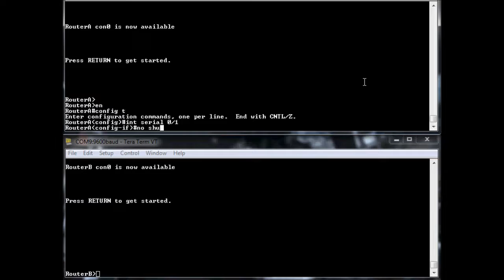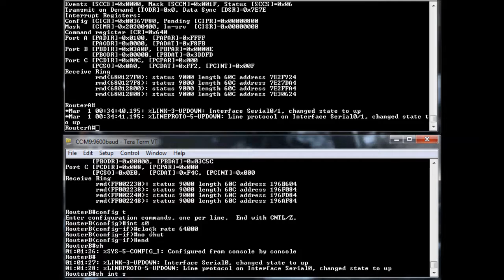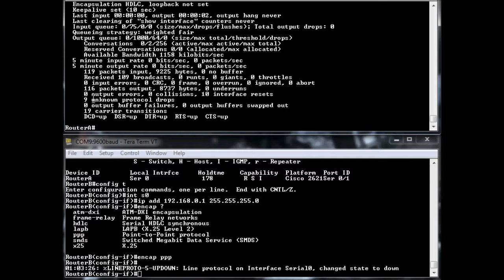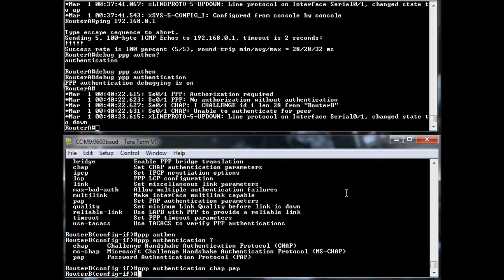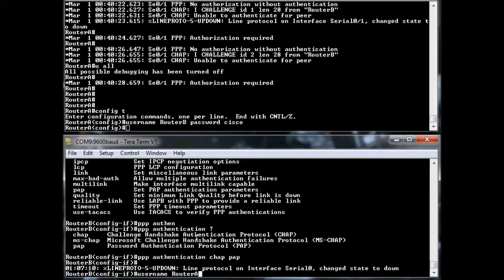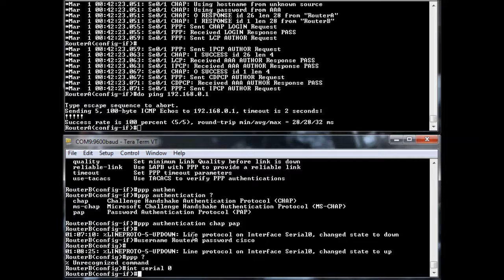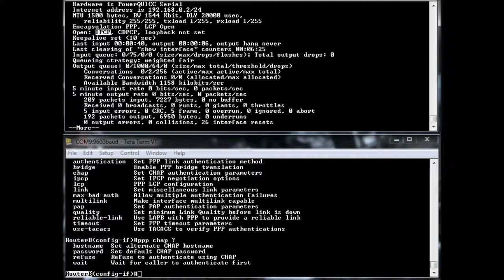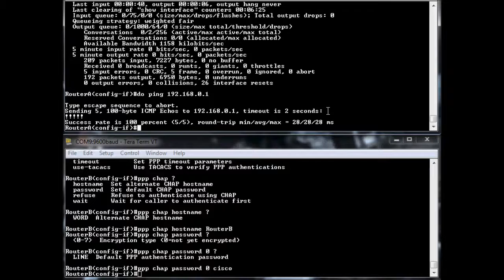Lab 19 - HDLC, PPP, CHAP, PAP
In this lab we'll cover the basics of setting up HDLC and PPP over a serial link.  During our discussion of PPP we'll also discuss the differences between CHAP and PAP and how to implement them.